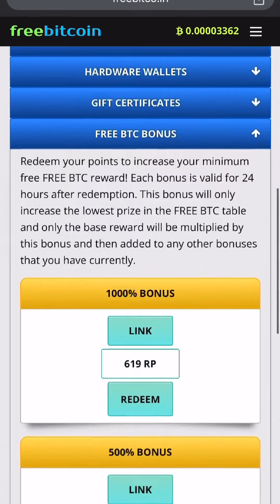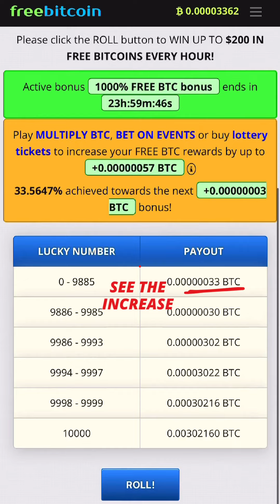How to get 1000% more BTC (Bitcoin) every hour.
You can earn 1000% more BTC every hour,

Bitcoin is the most talked, traded and more valuable cryptocurrency as of now.

Next will talk about PI - cryptocurrency.